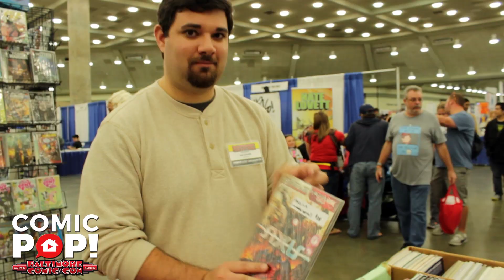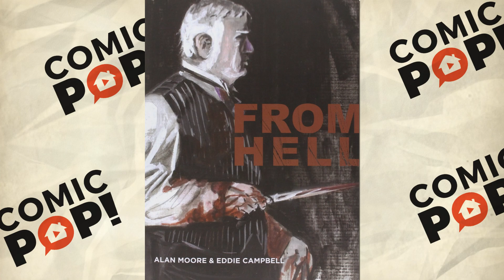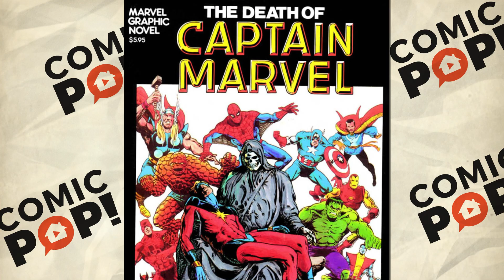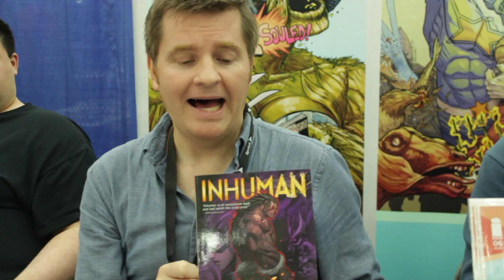Baltimore Comic-Con 2015 | ComicPOP!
ComicPOP goes to the Baltimore Comic-Con and gets recommendations on upcoming episodes from Back Issues from some of the top creators in the comic book industry!

Shop for your inner geek at the ComicPOP! tee shop from TEEPUBLIC!

Send Snail Mail to:
ComicPOP!
Denville, NJ
07834